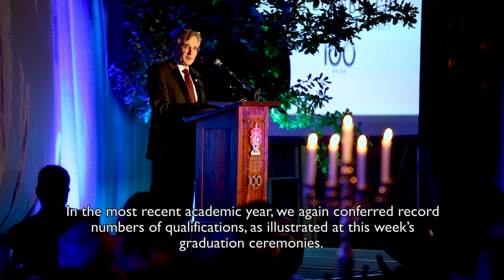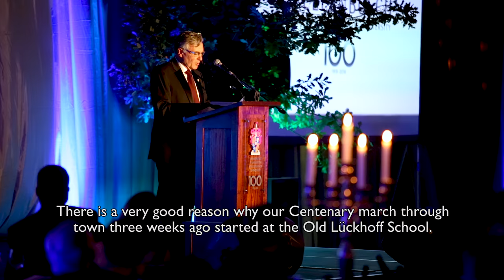Centenary Address, Stellenbosch University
Speech by Rector and Vice-Chancellor Prof Wim de Villiers at a gala dinner commemorating the establishment of Stellenbosch University out of Victoria College in 1918. Delivered on 23 March 2018. Extracts follow below.

Toespraak deur prof Wim de Villiers, rektor en visekanselier, by ŉ onthaal ter herdenking van die totstandkoming van die Universiteit Stellenbosch uit Victoria Kollege in 1918. Gelewer op 23 Maart 2018. Uittreksels volg hieronder.

“SU has become a leading higher-education institution that is making a crucial contribution to human development in our country, on our continent and in the rest of the world. Our graduates are well qualified and they are internationally in demand, our research is innovative and relevant and our impact on society is extensive.
“Yet we are not blind to our mistakes. Against the backdrop of our country’s divided history, SU acknowledges its role in the injustices of the past, which we deeply regret. We sincerely and unreservedly apologise to those who were hurt and excluded from the historical privileges we enjoyed at this University, in this town and in this country. And we acknowledge the critical voices in our own ranks who took a principled stance, no matter how difficult.”

“Die Universiteit Stellenbosch is deesdae ’n toonaangewende hoëronderwysinstelling wat ’n noodsaaklike bydrae lewer tot menslike ontwikkeling in ons land, op ons vasteland en in die res van die wêreld. Ons graduandi is goed gekwalifiseerd en wêreldwyd in aanvraag, ons navorsing is innoverend en relevant, en ons impak op die samelewing omvattend.
“Ons is egter nie blind vir ons foute nie. In die konteks van ons land se verdeelde geskiedenis, erken die US sy aandeel in die onreg van die verlede. Daaroor het ons diepe berou. Ons vra diegene wat te na gekom is en uitgesluit is van die historiese voorregte wat ons by hierdie Universiteit, op hierdie dorp en in hierdie land geniet het, opreg en onvoorwaardelik om verskoning. En ons gee erkenning aan die kritiese stemme in eie geledere wat beginselvas standpunt ingeneem het, hoe moeilik ook al.”